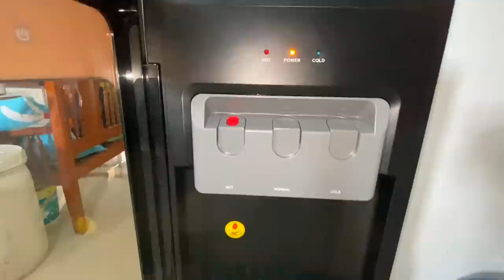Unboxing Coffee Maker Hot pot Pop-up toaster & Water Dispenser + 10K Cash vlog736